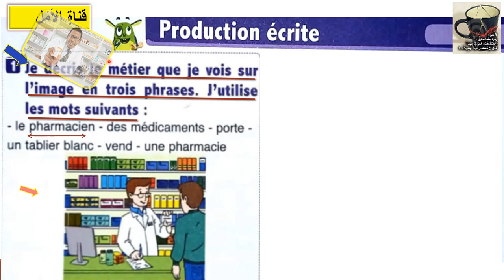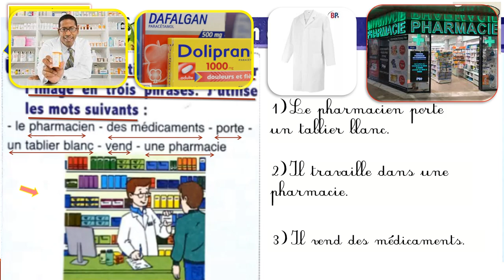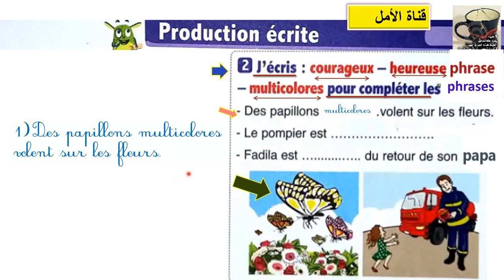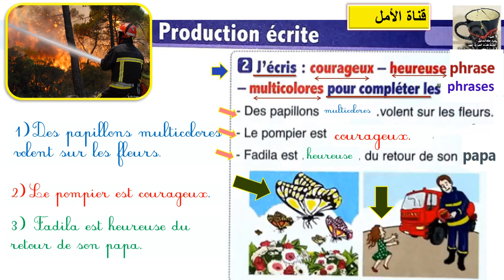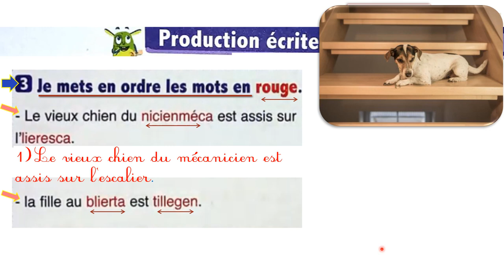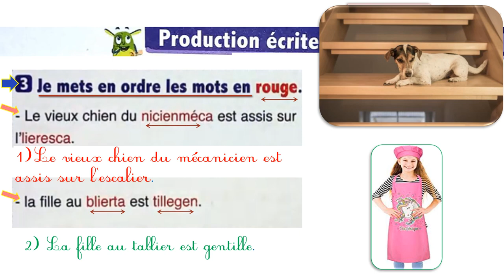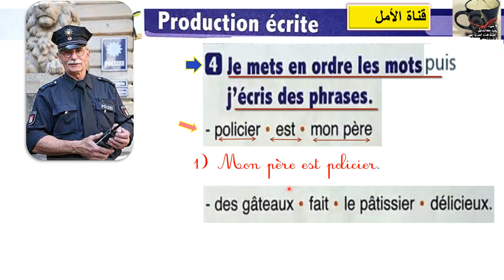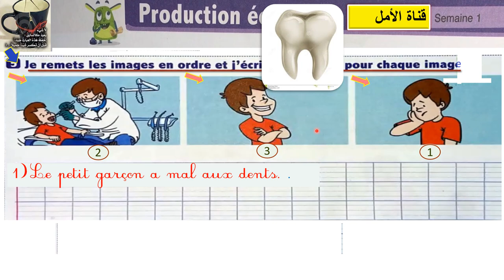109 page 109 unité4 semain1 l'oasis des mots 3AP